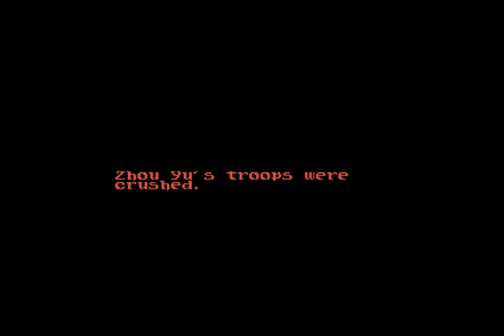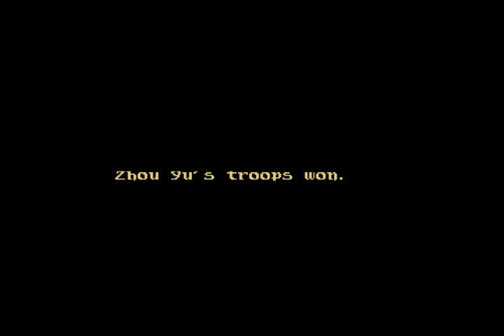ROTK III -SNES- Ep 08 - 3 Rivals, Two Campaigns..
ROMANCE OF THE THREE KINGDOMS III- DRAGON OF DESTINY
Join Me again as i battle Power between 3 rivals and two former allies. dont worry watch the whole Video Folks Thanks again and HAPPY THANKSGIVING!